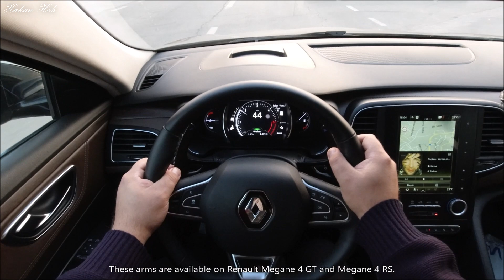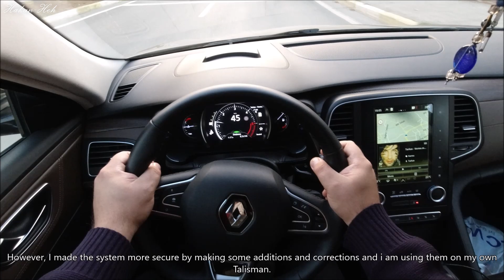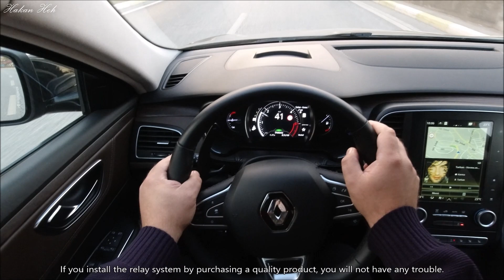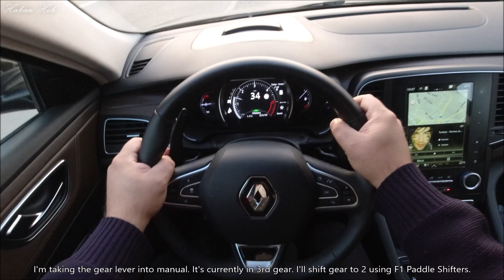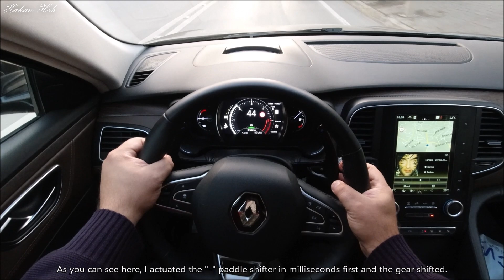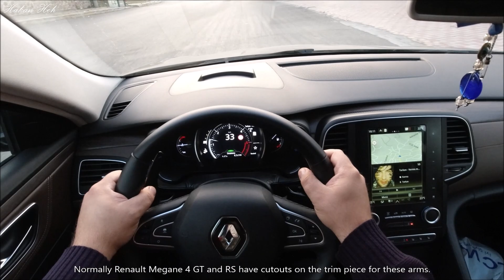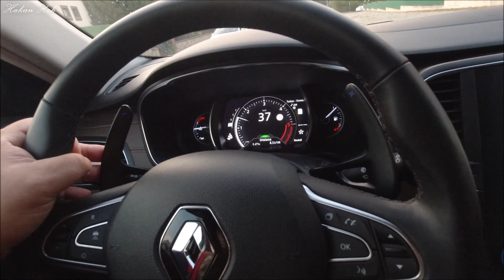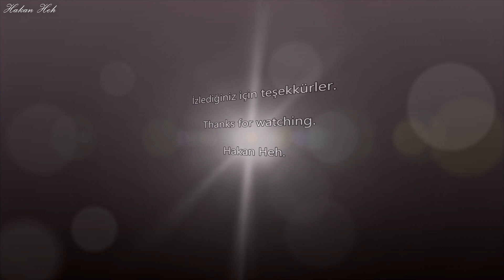RENAULT TALİSMAN'A F1 VİTES KULAKÇIĞI MONTE EDEREK DİREKSİYONDAN VİTES DEĞİŞTİRMEK (Eng.Sub.)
Herkese merhaba ve kanalıma hoşgeldiniz.

  Bu videoda sizlere, Renault Talisman aracımın direksiyonuna HAZİRAN 2020'de monte ederek aktive ettiğim F1 Vites Kulakçıklarının nasıl çalıştığını ve güvenli olup olmadığını göstereceğim.

  Parçayı Ebay'den satın aldım.Kulakçıklar Renault Megane 4 GT' den sökülerek 2. el olarak satılıyordu.

  Parça numarası videoda mevcuttur. EDC şanzımanlı Renault araçlara uygulanabilir.

  İyi seyirler.

  Role satış linki:

   In this video, I will show you how F1 Paddle Shifters, which I activated by mounting on the steering wheel of my Renault Talisman, work and are safe.

   I bought the part on Ebay. Paddle Shifters were disassembled from Renault Megane 4 GT and sold as second hand.

   The part number is available in the video. It can be applied to Renault vehicles with EDC gearbox.

  Special thanks to cedric57.

  Relay buying link:
US $0.55  16%OFF | WAVGAT 5V 12V 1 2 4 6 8 channel relay module with optocoupler. Relay Output 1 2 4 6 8 way relay module for arduino In stock